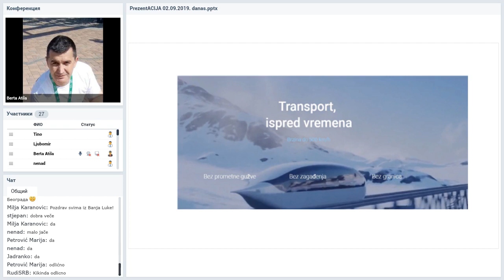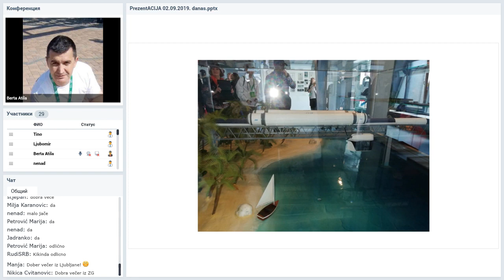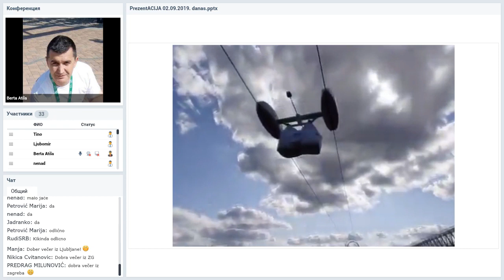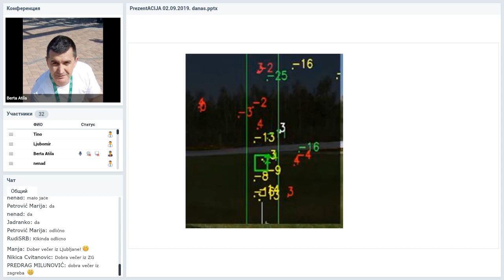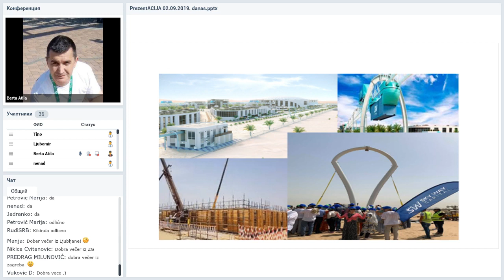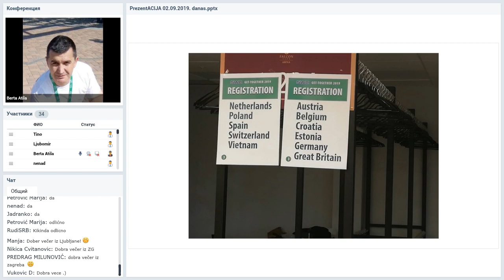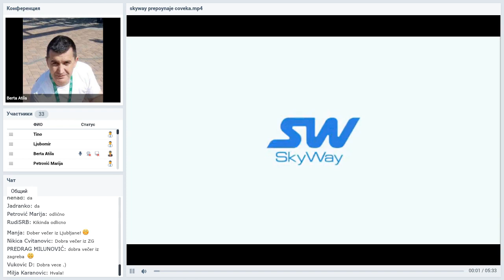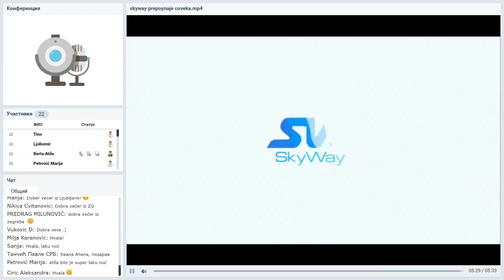02 09 2019 SkyWay Projekt pojašnjenje i opće informacije